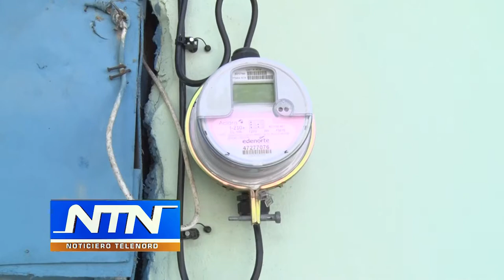En Los Guzmancitos se quejan por largos apagones y mal estado de calles